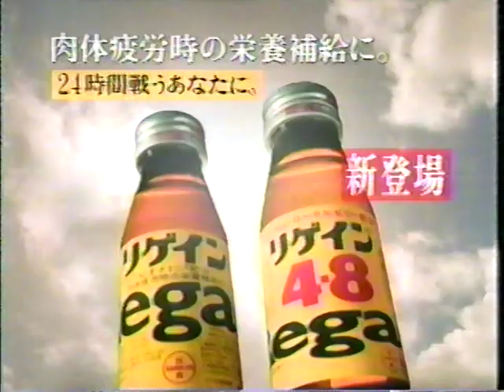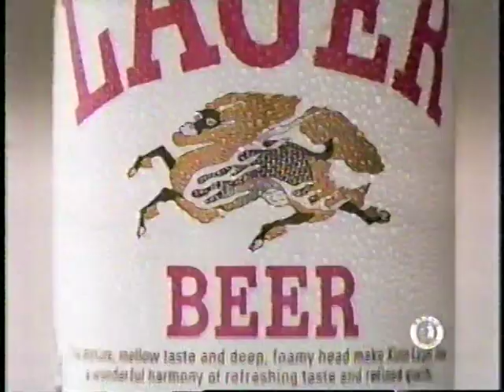〘懐かCM〙1992年『リゲイン』本木雅弘／『とらばーゆ』／『IDO Tokyo phone』／『マンダム プロデュース･へアミスト』ほか